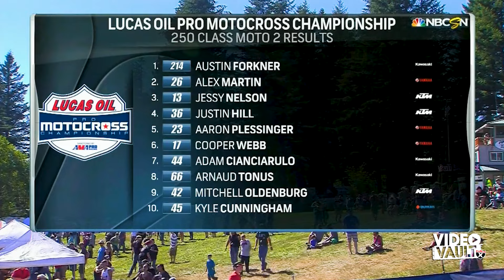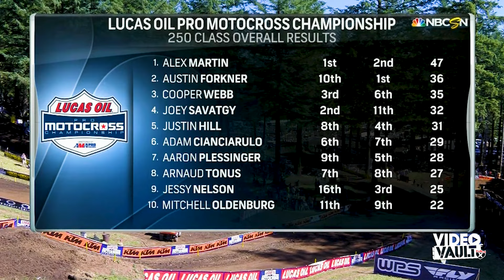FULL MOTO. Austin Forkner's First Professional Moto Win at 2016 Washougal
Monster Energy/Pro Circuit Kawasaki's Austin Forkner scored a big win at the opening round of 250SX East over the weekend in Detroit, so today we're rewinding all the way back to the first time Forkner saw the checkered flag wave in his favor as a professional. Relive the second 250 class moto from the 2016 Washougal National now!

About Dunlop

The all-new Geomax MX34 is the latest result of Dunlop’s ongoing development of their Geomax family of tires. Developed with the help of top motocross pros, the all-new Geomax MX34 is the new industry standard for soft-to-intermediate terrain. Experience the advantage—Ride Dunlop.